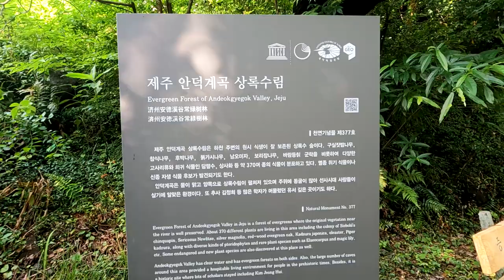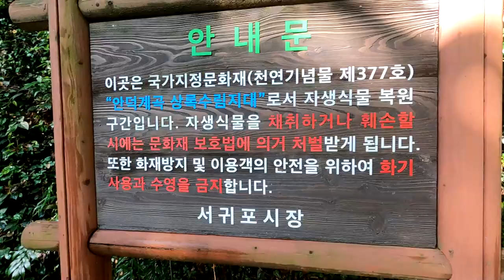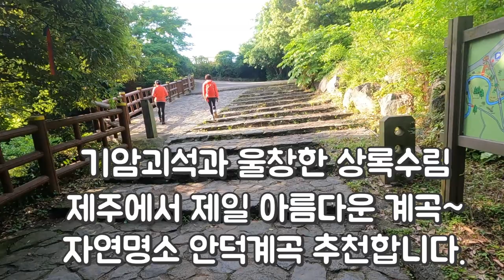제주안덕계곡생태공원.제주대표계곡,누구나쉽게갈수있지만알아야갈수있다.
제주 안덕계곡 상록수림 안내판에는 제주도를 대표하는 계곡의 일부인 안덕계곡은 계곡 주변으로 상록수림이 펼쳐져 있어 희귀식물인 백랑금,남오미자,난대림이 끝없이 펼쳐진  제주원시림을 고이 간직한곳.

비가 많이 내리는 날에는 돌로 되어 있는 바닥길이 조금  미끄러운 편이니 조심하시기 바랍니다